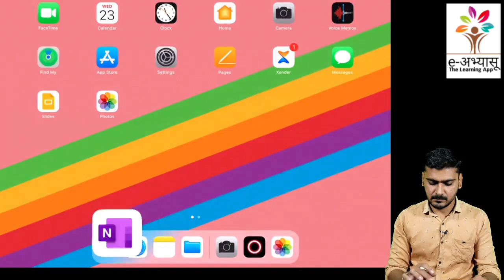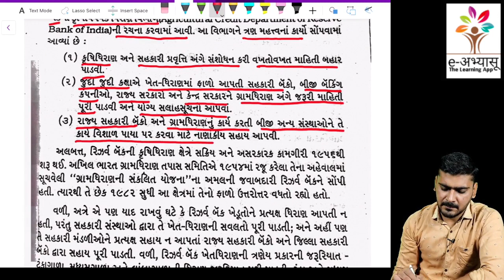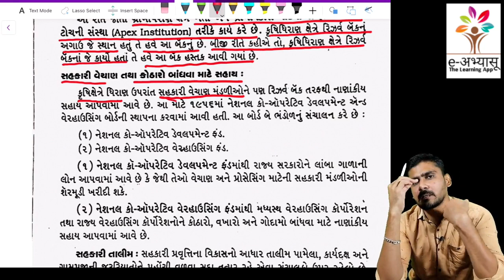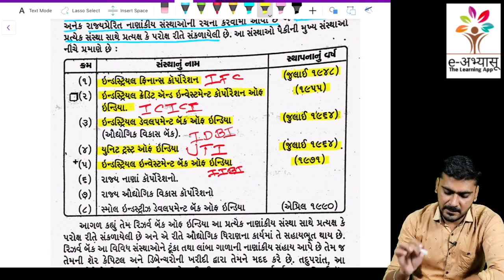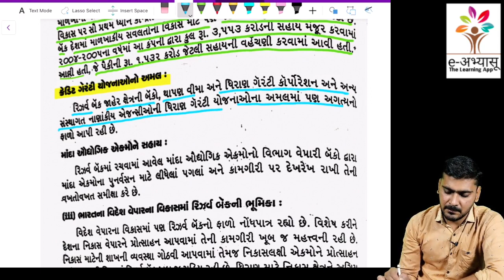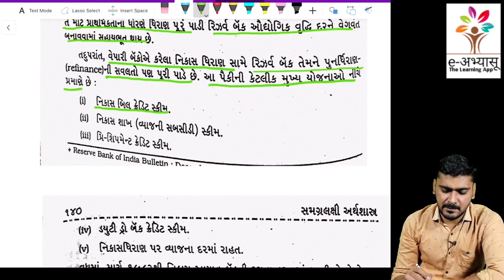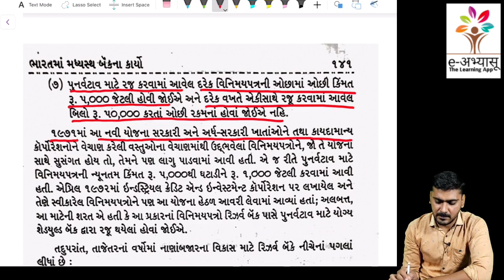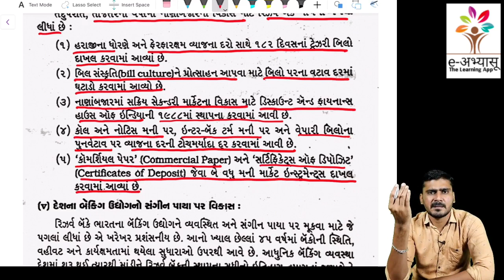CH 6 - ભારતમાં મધ્યસ્થ બેન્કનાં કાર્યો Part 2 SY BCOM SEM 3 ECONOMICS